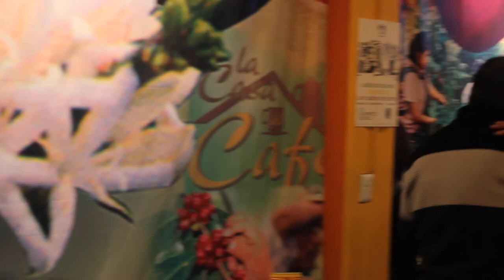Flor de capomo (canción tradicional yaqui) - Los Alucinantes del Valle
Los Alucinantes del Valle en @lacasadelcafemx